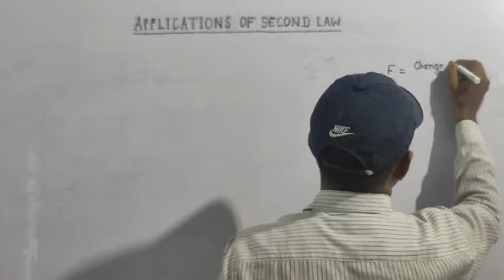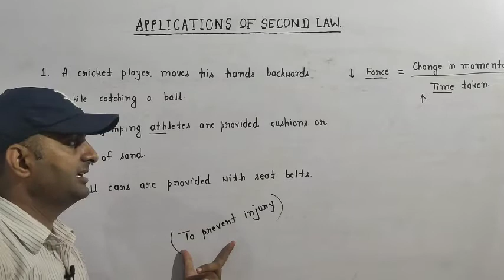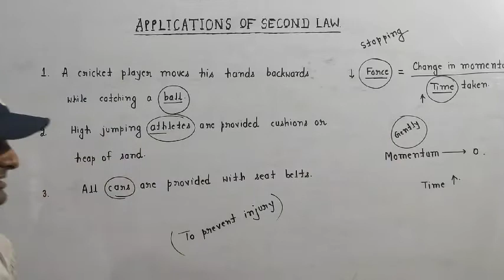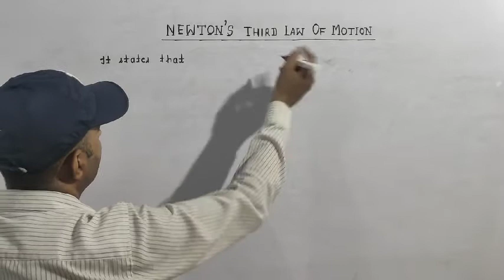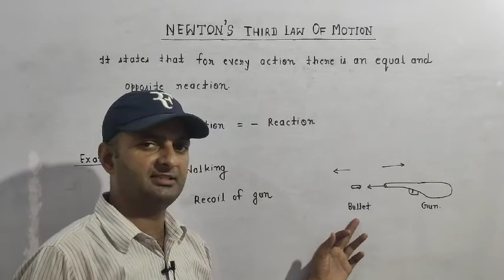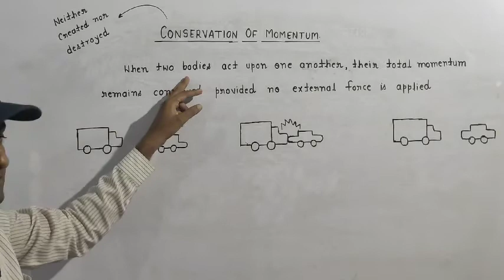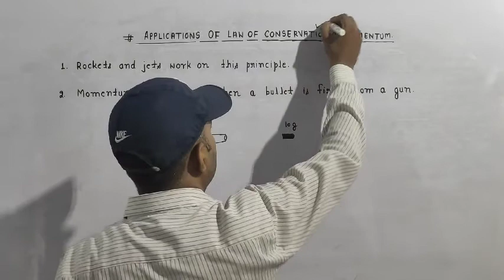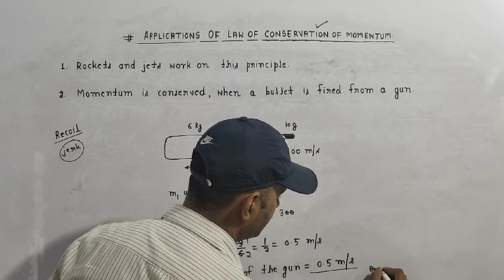Newton's 3rd Law| Conservation of Momentum| Class 9| Physics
Newton's Third Law Of Motion | Practical Applications | CBSE Class 9 Science | Physics

What is Newton’s Third law?

Newton’s Third Law of Motion states: ‘To every action, there is an equal and opposite reaction’.

It must be remembered that action and reaction always act on different objects.
The Third Law of Motion indicates that when one object exerts a force on another object, the second object instantaneously exerts a force back on the first object.
These two forces are always equal in magnitude, but opposite in direction.

Some example of practical applications of Newton's third law.

For 1st example,
A gun recoils when a bullet is fired from it: When the bullet is fired from a gun, Gun applies force on bullet due to which it moves ahead.
By Newton’s third law, the bullet will apply the same force on the gun in the backward direction. Due to force, this gun moves back. This is called recoil of the gun.

2nd example,
Consider a boy standing on a boat at rest. When he jumps from the boat on to the bank, the boat will no longer be at rest.
The subsequent motion of the boat and its velocity can be explained using the law of conservation of momentum.

3rd example,
For example in a situation where firefighters try to control the fire with the force of water by the pipe. In this case, the hosepipe applies large force on water due to which water moves ahead.

By Newton’s third law, water applies the same large force on pipe backward. Due to this force, the pipe can move backward. To stop it, many peoples are needed to hold it.

4th example,
Suppose, two spring balances are connected with each other.
The free end of the first one is connected with the wall. As we pull the free end of the second one, it applies force on the first one.
According to Newton’s third law, the first one also applies equal and opposite force on the second one. Thus, the reading of both spring balances is the same.